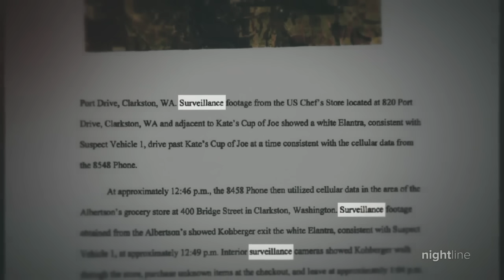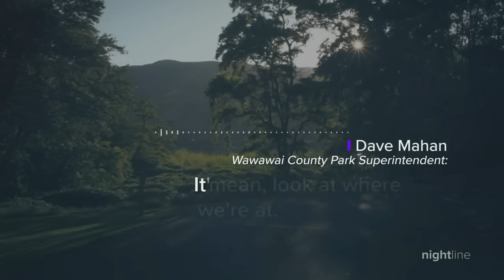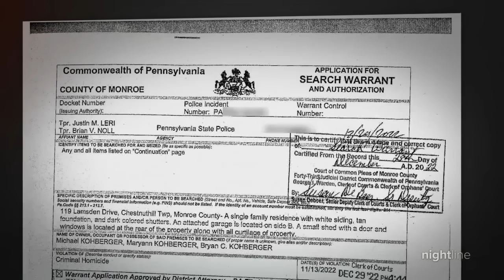Idaho murder suspect Bryan Kohberger wants to move trial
Bryan Kohberger's defense team is seeking to move the high-profile case to Boise, Idaho, 300 miles away, which they argue would give their client a better chance at a fair trial.